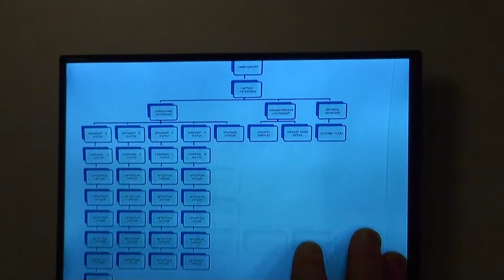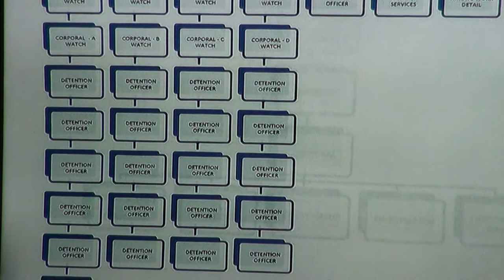Dawson County, GA Assistant Detention Commander Theresa Kirby testimony 01/30/18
Dawson County Assistant Detention Commander Theresa Kirby testifies before Senior Judge Fred A. Bishop Jr. in a budget battle between Dawson County Sheriff Jeff Johnson and Board of Commissioners Chairman Billy Thurmond in Dawson County Superior Court in Dawsonville, Georgia on Tuesday, January 30, 2018 at 4:50 p.m.

Attorneys Joey Homans and Lynn Frey examine Commander Kirby.